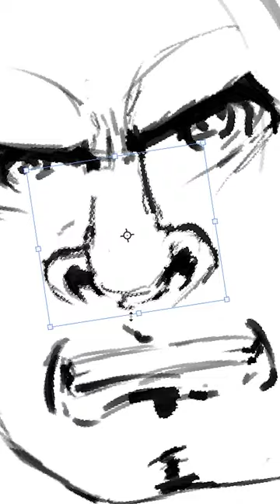Matt McMillin - Speed Painting - "THROCC is Angry"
Digital art by Matt McMillin. Another drawing of my character "THROCC" about to fight the serpent from the last video.